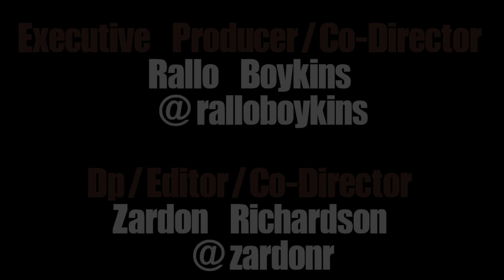Cuffing Season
Rallo presents Cuffing Season, as told by Aminah Imani, Allory Anderson, Adam Friedland, Terrel Cudjoe, Chike Robinson, Fracesca Mirabella, Peter Andrew Wright,  and Paley Martin.

Cuffing Season - During the fall and winter months people who would normally rather be single or promiscuous find themselves, along with the rest of the world, desiring to be 'cuffed,' or tied down by a serious relationship.

Music:  "Baby It's Cold Outside" , as performed by Johnny Mercer and Margaret Whiting.